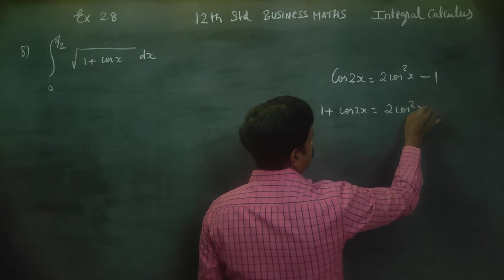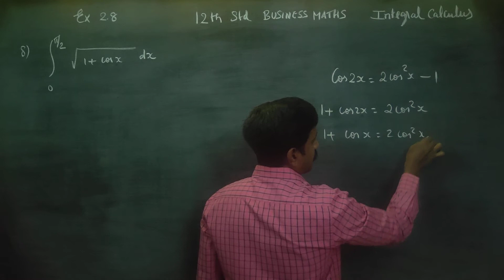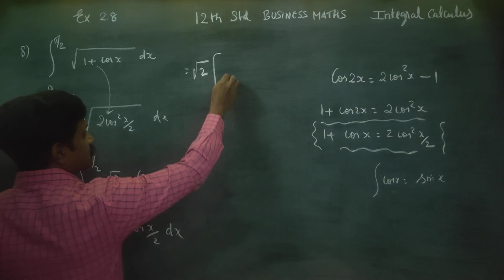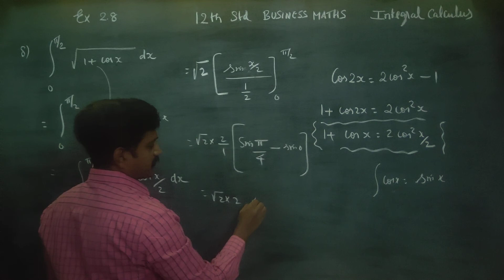12th Std BM Ex.2.8(8) Using second fundamental theorem Integrate √ 1+ cos x from 0 to π/2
XII std BUSINESS MATHEMATICS